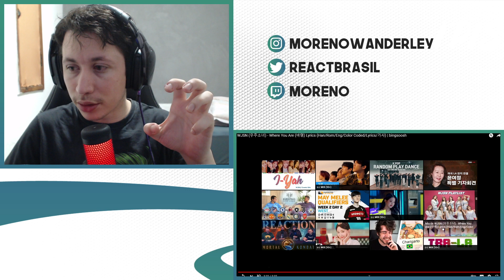REAGINDO A WJSN (우주소녀) - Where You Are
Hoje a reação foi de um vídeo do WJSN